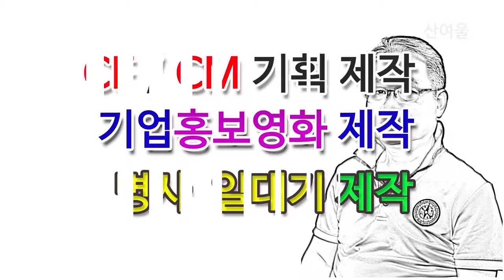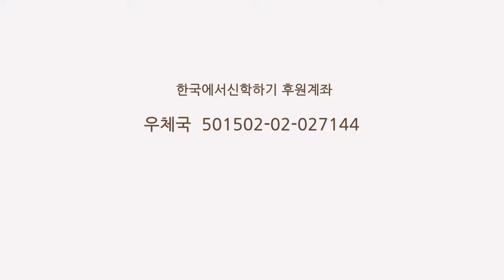[형람서원] 도올의 로마서강해 : 입오(入悟), 인문학적 기독교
도올이 전개하는 기독교 이해는 종교사학파적 견해를 반복하는 것입니다. 도올의 독특한 기독교 이해라고 볼 수 없습니다.
인문학적 기독교란 인간 이성으로 해명이 가능한 수준으로서 기독교라는 의미입니다(고경태).

위 영상은 2019년에 임낙관 집사님(산여울기획 대표)께서 촬영한 것으로, 임낙관 사이트에 있는 것을 다시 다운받아 저의 사이트에서 다시 제공합니다.